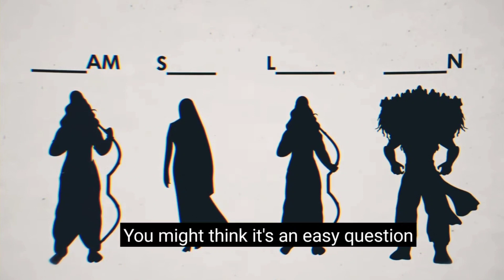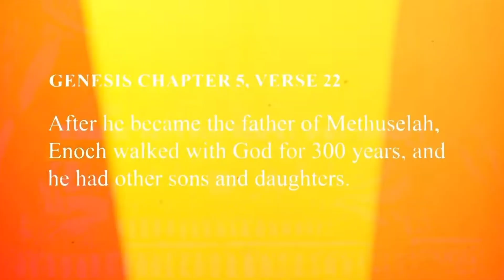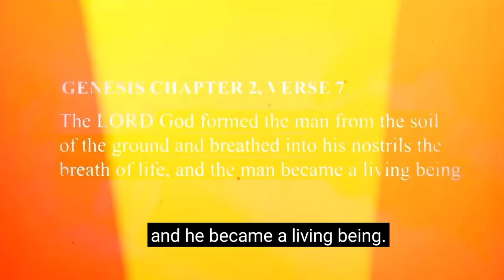Reality of bibele and Quran || abrahamic religion explained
In this captivating episode of the Religion Series, Dhruv Rathee delves into the narratives from the shared mythology of Jews, Christians, and Muslims. Engaging tales such as Adam and Eve, The Great Flood and Noah's Ark, and Abraham's defiance of idols take center stage. Additionally, Dhruv delves into the profound concept of Kaafirs, shedding light on its true meaning and significance. If you're eager to gain insight into the rich history of these religions, join Dhruv Rathee in this captivating video to uncover the secrets within! @dhruvrathee